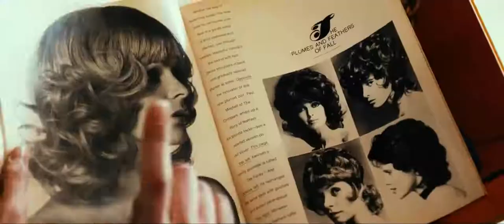"Contro L'Ordine Divino" - Trailer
CONTRO L"ORDINE DIVINO ("The Divine Order") premieres @ Ferrara Film Festival on March 19, 2018

Paese: Svizzera (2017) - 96 min
Categoria: "Feature World"
Regia: Petra Volpe.
Cast: Rachel Braunsch Weig, Marta Zoffoli.
Genere: commedia.
​Trama: Svizzera, anni ’70. Nora, una donna in cerca di emancipazione sociale, ingaggia una battaglia per il riconoscimento del diritto al voto delle donne.